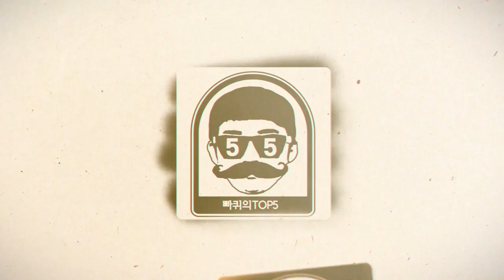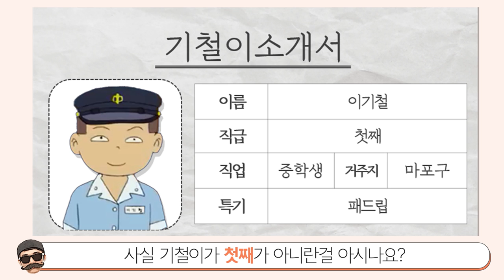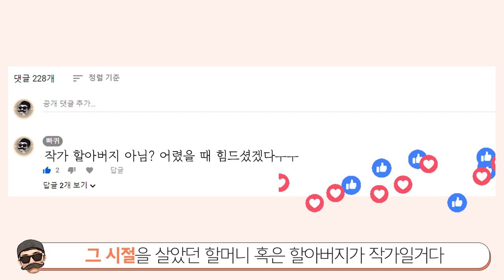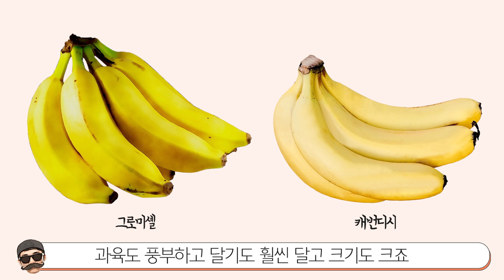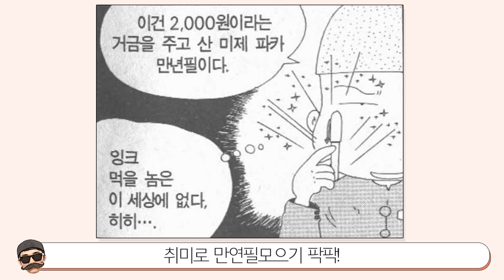[빠퀴]집값만 16억? 검정고무신 소름끼치는 사실 TOP5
오늘은 색다르게 검정고무신으로 준비했습니다
주옥같은 드립도 많고 재밌는 만화이죠
재밌게 봐주세요 뿅★